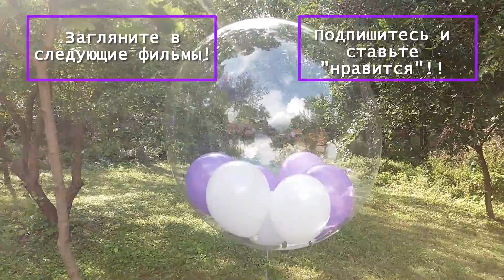Бойся меня! Я страшный зверь!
Наши питомцы украшают нашу
жизнь! И чтобы создать хорошие условия нашим кошкам мы конечно стараемся кормить их правильно и ухаживать за ними!!